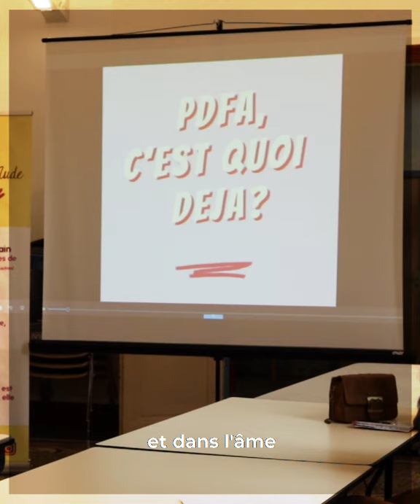Instantanés #4 avec Hélène Sandragné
Rencontres, projets, coups de cœur... Suivez l'actualité de la présidente du conseil départemental de l'Aude, Hélène Sandragné !

Au programme de ce numéro #4 : rencontre avec l'association Paroles de Femmes de Fabrezan, échanges avec les responsables de l'association La clé des champs, visite du chantier de reconstruction du village de Villegailhenc et du collège Joseph-Delteil de Limoux, inauguration du Purple Campus de Carcassonne... Revivez ces moments forts dans la peau de Hélène Sandragné !

Vous souhaitez avoir plus d'informations concernant ces visites ? Vous faites bien de nous lire puisque nous avons ici deux articles qui détaillent ces actualités :
- 2,5 millions d'euros de travaux pour le collège Joseph-Delteil à Limoux